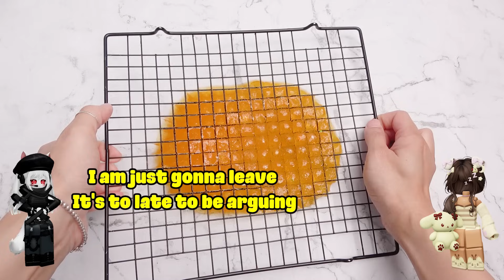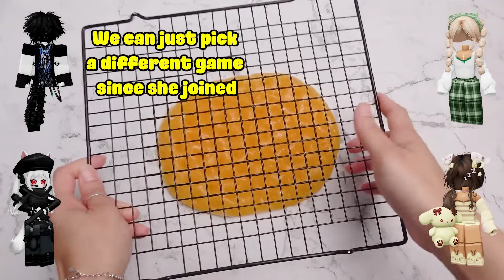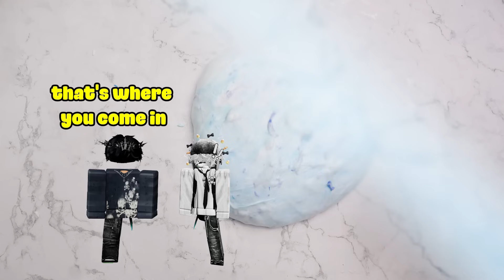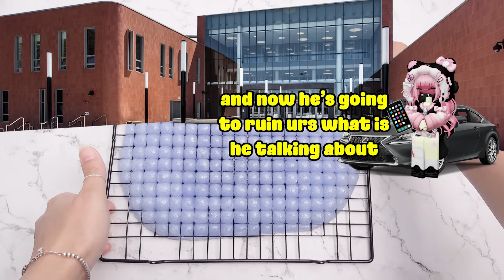TEXT To Speech Emoji Groupchat Conversations 💥👉 It’s time to pay for what you’ve done 🍧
0:00    She dated him behind my back?
15:13  Did you knock her up bro?
19:43  I never thought you would gamble
23:03  My son has nothing to do with this
25:20  It was a set up, I warned you